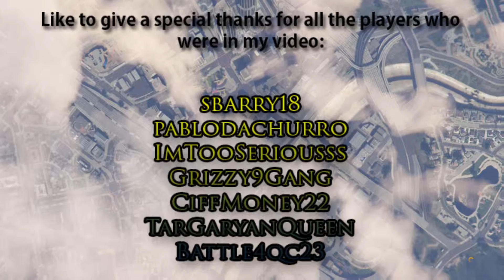Kniew GTA V Collection #1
Quick collection of clips from Grand Theft Auto V Online. Hopefully more to come soon.